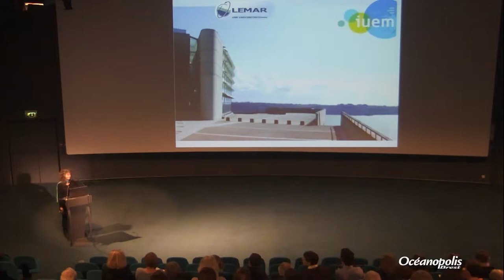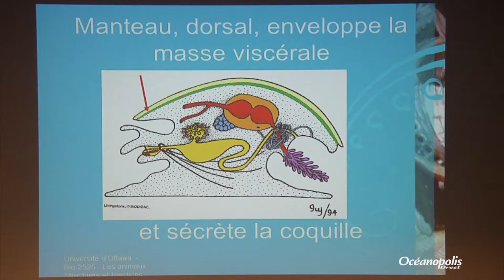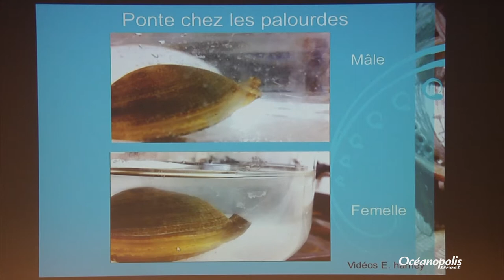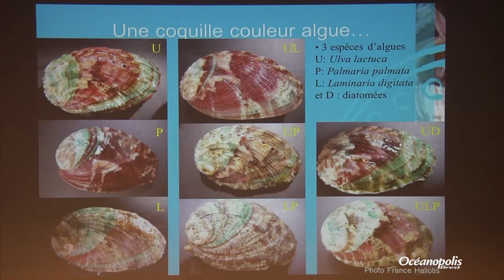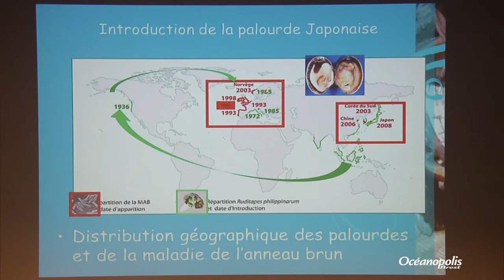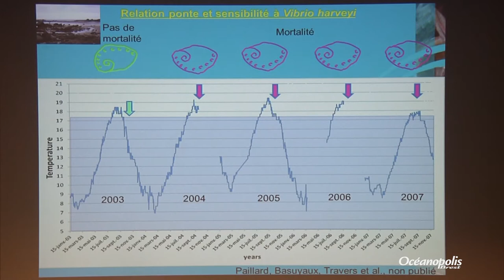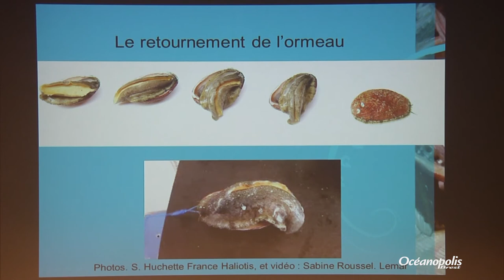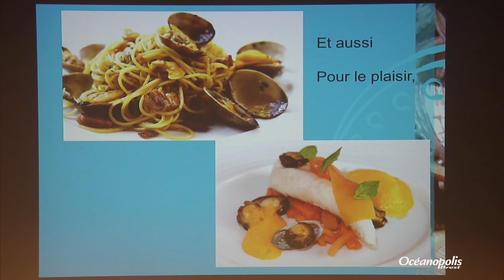Les coquillages : comment survivre face au dérèglement climatique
Conférence du mardi 7 février 2017, présentée par Christine Paillard, Directrice de Recherche au CNRS, Laboratoire des Sciences de l’Environnement Marin (LEMAR), Institut Universitaire Européen de la Mer (IUEM/UBO) - Plouzané.

Les palourdes et les ormeaux sont bien connus des pêcheurs et des restaurateurs en Bretagne. Les scientifiques sont particulièrement sensibles à leur développement et à leur survie. Avec le réchauffement climatique, l’émergence de maladies affecte aussi les coquillages marins.  Or, les coquillages possèdent un système immunitaire efficace et des processus de guérison originaux, qui peuvent leur permettent de résister aux infections. La conférencière abordera particulièrement la santé des palourdes et des ormeaux et montrera comment elle peut nous apprendre à mieux connaître leur cycle de vie et à préserver l’environnement marin.